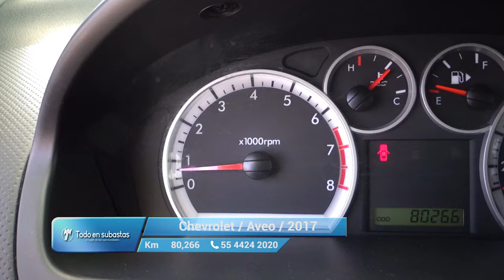Chevrolet / Aveo / 2017 - 10665